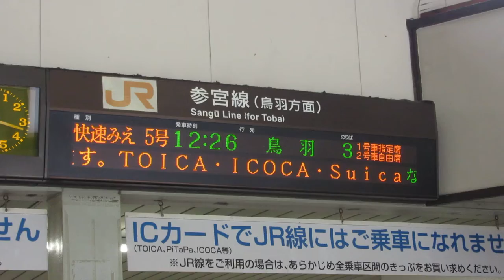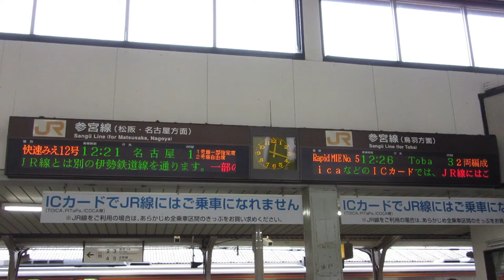JR東海 伊勢市駅 改札口 発車標(LED電光掲示板)